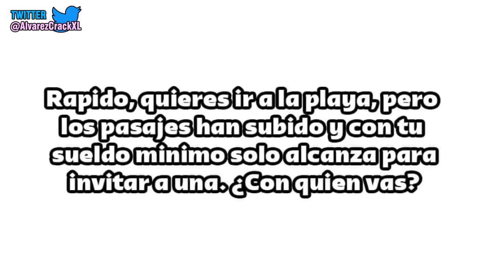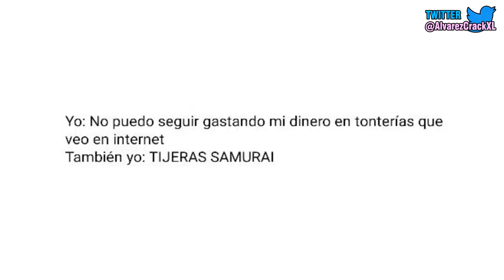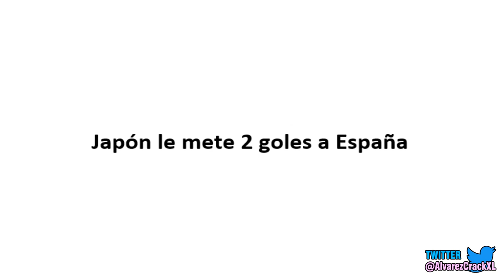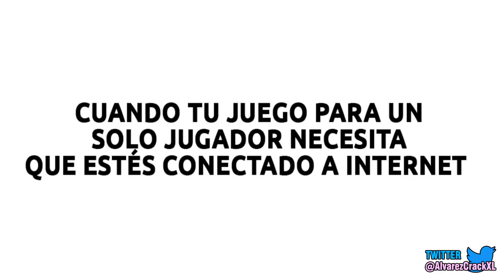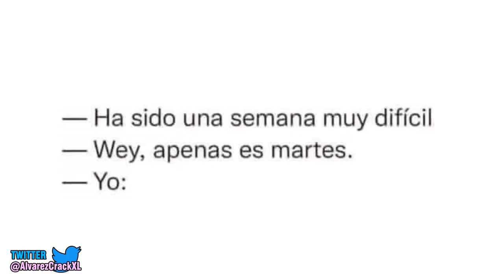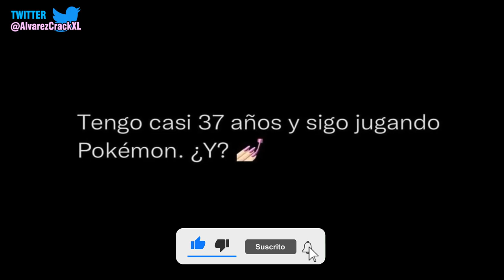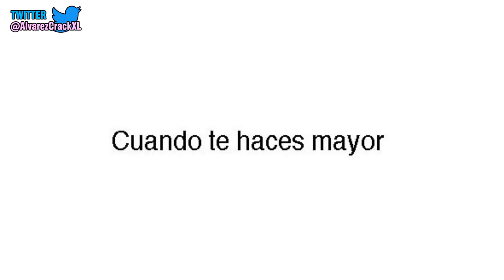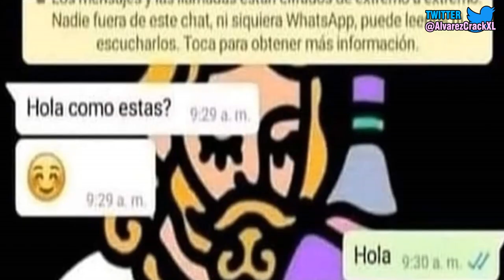Historia con Memes 2 | ¿Te Gustan los Nekos? 😍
Buenas mis suscriptores, para este video les he preparado principalmente memes con tematica de anime, muchas gracias por su apoyo al canal, y no se olviden de suscribirse y activar todas las notificaciones. 277.